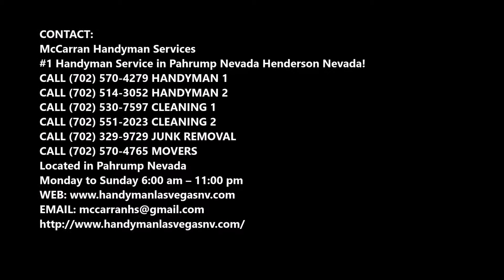Sidewalk Installer Sidewalk Contractor and Cost in Pahrump Nevada | McCarran Handyman Services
Best Sidewalk Installer Sidewalk Contractor and Cost in Pahrump Nevada | McCarran Handyman Services

Sidewalk Installer Pahrump: Are you searching for sidewalk installers service in  Pahrump Nevada? McCarran Handyman Services is providing the sidewalk installers throughout Pahrump Nevada and we are always recommended by our clients to their friends and family for working as the exceptional sidewalk installer. Our clients are always pleased with our quality of services. Best Sidewalk installers service of Pahrump Nevada! Free estimates.

SIDEWALK INSTALLERS PAHRUMP NEVADA

The sidewalk way is one of the first things that people notice when they approach your home. And the sidewalk ways are the most used surface too. They get exposed to your footsteps and weather. This is why it’s important to choose a sidewalk way that can last & withstand heavy use. Concrete is one of the most commonly used materials for driveway installations.

McCarran Handyman Services is a leading company in this space and we cater to commercial, industrial as well as residential customers for sidewalk installer. We have catered to a large number of customers and handle large and small projects across Pahrump Nevada. We provide outstanding services including concrete driveways installation. We are highly skilled and have many years of experience in the business, and provide nothing less than outstanding services to our customers. We may use poured concrete or pre-cast pavers, based on your requirement.

MCCARRAN HANDYMAN SERVICES OFFERS THE FOLLOWING SIDEWALK INSTALLERS SERVICE FOR OUR VALUED CUSTOMERS

● The highest grade materials are used in all our projects, and the workers follow each and every safety measure. We understand the value of time and all of our jobs are completed within the given date. If you require professional concrete driveway services in Pahrump Nevada, give us a call.

●  You can rely on us without any hesitation. Alternatively, you can also get in touch with us through this Online Form. We at McCarran Handyman Services have 100% customer satisfaction.

● Sidewalk installers service checklist
● Sidewalk installers services
● Sidewalk installers service tips
● Sidewalk installers companies near me
● Sidewalk installers service cost

BEST SIDEWALK INSTALLERS COMPANY OF PAHRUMP NEVADA

McCarran Handyman Services
#1 Handyman Service in Pahrump Henderson Nevada!
Located in Pahrump Nevada
Monday to Sunday 6:00 am – 11:00 pm